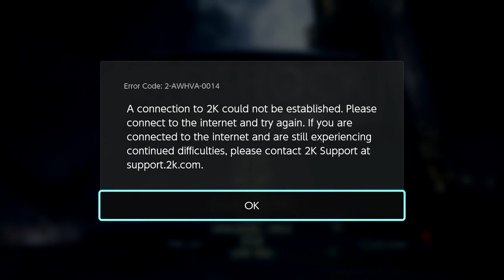Bioshock: The Collection (Switch) Review